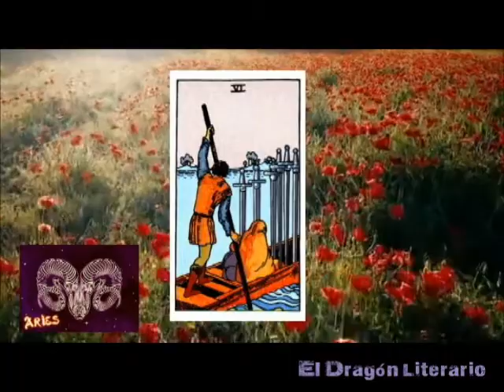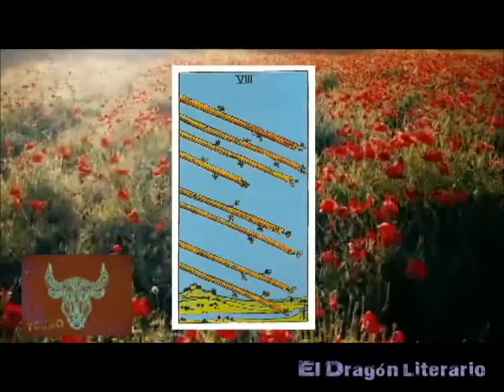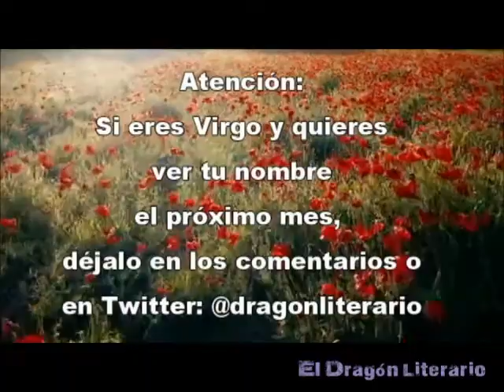El TAROT para Agosto 2020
Los mensajes del Tarot para los signos de Aries a Virgo.